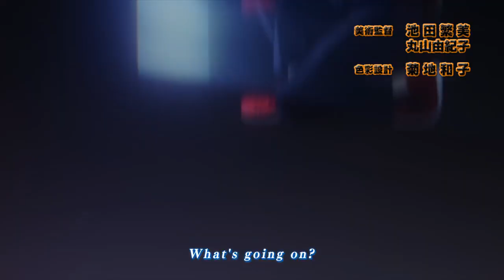my hero academia but it's legion of superheroes intro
I had this idea at 3am and I could'nt get it off of my head
anyway enjoy this bit of nostalgia it was fun to do it :V